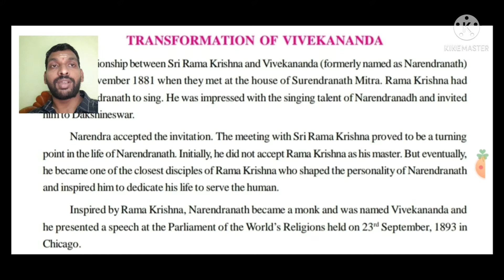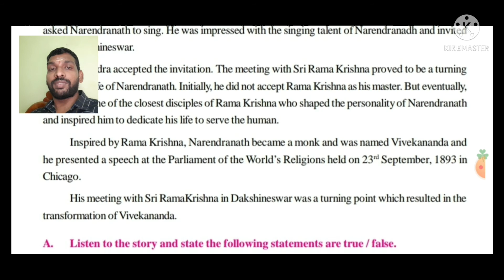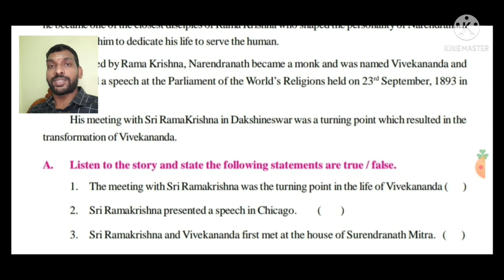💐👌 7th English 2nd Unit Transformation of Vivekananda Detailed Explanation in Telugu 💐👌